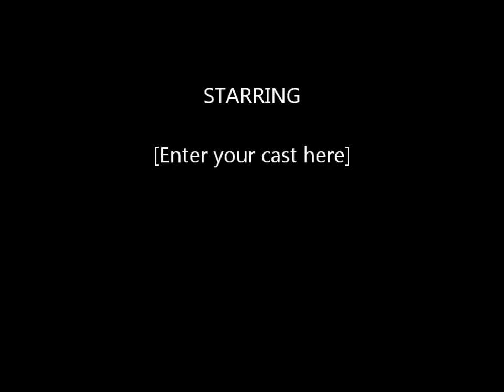Crosserlough Set Dancers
Crosserlough Set Dancers, 2nd place winners at the 2013 Fleadh Cheoil na hEireann. Dancers- Pierce Smith, Kevin Smith, Darren Callery, Stephen Smith, Christine Calleary, Clare Boylan, Annie Smith and Cait Smith. Taught by Gerry Gunn.